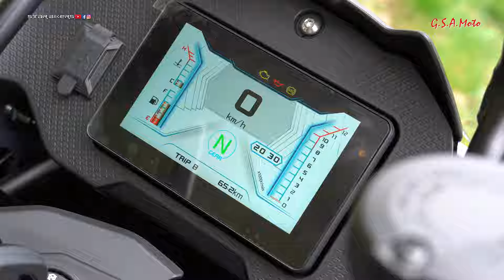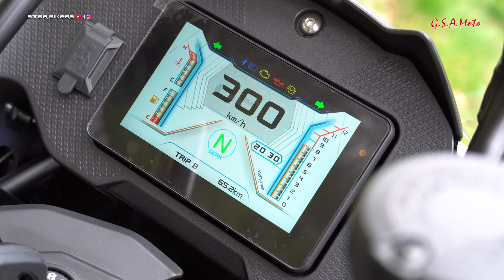QJ Motor SRT 700 X prova completa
Una lotta fratricida quella che si sta vivendo in Cina per accaparrarsi la fetta di mercato europeo più ampia che inizia a contare anche per i brand cinesi. Proprio come avviene da sempre tra i 4 cugini giapponesi.
Su tutte spicca senza dubbio QJ Motor, forse il colosso più grande tra tutti per numero di moto e soprattutto motori prodotti. Un elenco lunghissimo di propulsori, che va dai piccoli monocilindrici ai 2 cilindri in linea, passando per i 4 e finendo con i V a 4. La scelta è davvero ampia e in questa clip iniziamo ad analizzare la enduro stradale SRT 700 in versione X che si pone al centro tra le SVT 650 ed SRT 550 e 800. Ce n'è proprio per ogni gusto!
Si ringrazia per la collaborazione il dealer G.S.A. Moto di San Giorgio a Cremano (NA) che darà la possibilità a tutti gli utenti di provare la gamma QJ Motor 2024.
PROMOZIONE IN ATTO DI 200 EURO SULLA GAMMA QJ MOTOR.

0:00'' INTRODUZIONE
1:24'' RINGRAZIAMENTI DEALER G.S.A. MOTO SAN GIORGIO A CREMANO (NA)
2:34'' QJ LEADER TRA I COSTRUTTORI CINESI
3:45'' ON BOARD TRA LAURO, MOSCHIANO E FORINO (AV)
5:11'' POSIZIONE IN SELLA E ALTEZZA DA TERRA
6:30'' COME VA IN CITTA'
7:00'' ELEMETI DI PREGIO MARZOCCHI, BREMBO E BOSCH
7:40'' GUIDA NEL MISTO, CAMBIO E MOTORE
8:50'' CERCHI A RAGGI TUBLESS
9:36'' SENZA RIDING MODE EROGAZIONE LINEARE
10:00'' QUALITA' PERCEPITA
10:30'' GARANZIA 3 ANNI + 1 ESTENDIBILE
11:40'' PESI IN MARCIA
14:06'' ESTETICA
15:05'' MOTORE CONDIVISO
17:07'' VALIGIE COMPRESE NEL PREZZO
18:29'' CONCLUSIONI